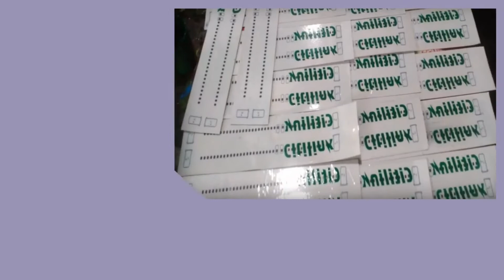Konveksi Kota Bukittinggi Pesan 081282707458